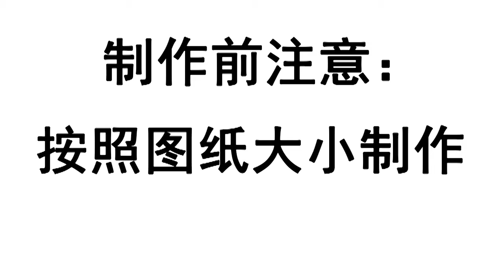A0279 Panda Animal Wool Needle Felt